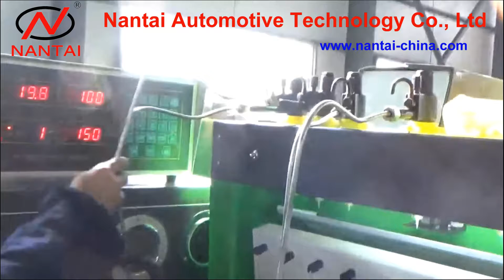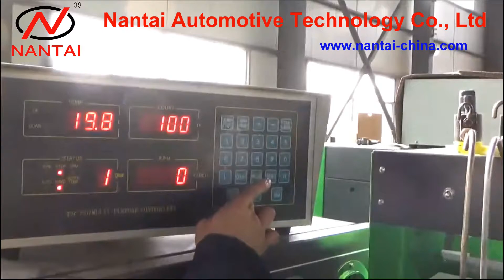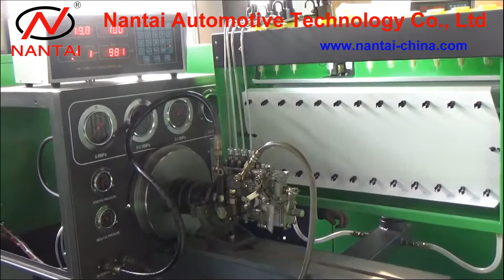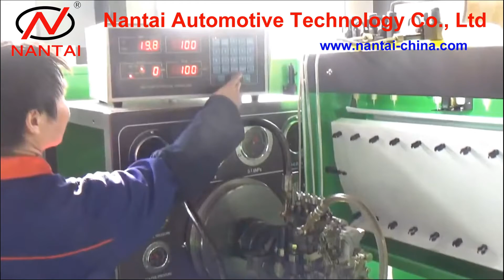NANTAI Diesel Fuel Injection inyector Pump 380V 220V Test Bench/Test stand /mechanical pump testing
Sophia YE
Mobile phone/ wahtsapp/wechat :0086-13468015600